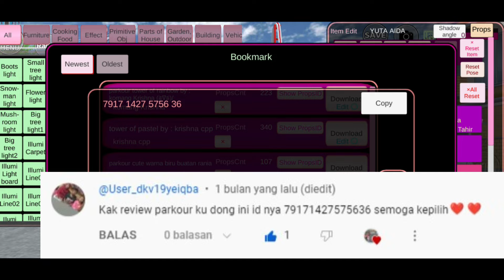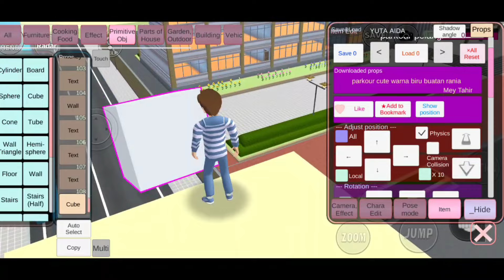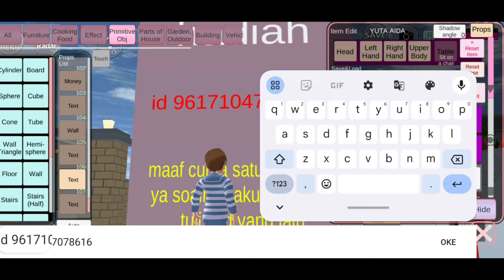Parkour Pastel Keren 340 Props Di Koen | Sakura School Simulator | Obby Sakura #49